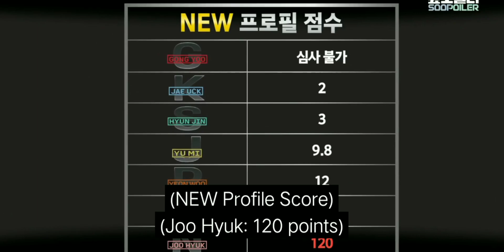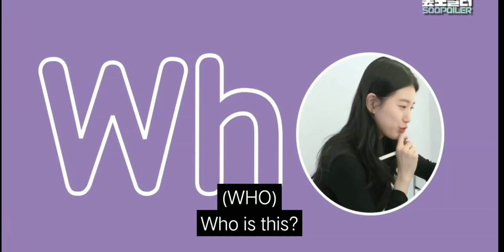Suzy reaction to Choi Woo Shik drawing & Nam Joo Hyuk said the best lip features drawn was Suzy